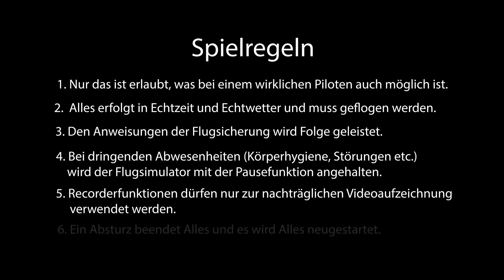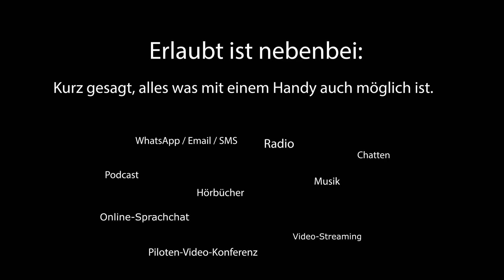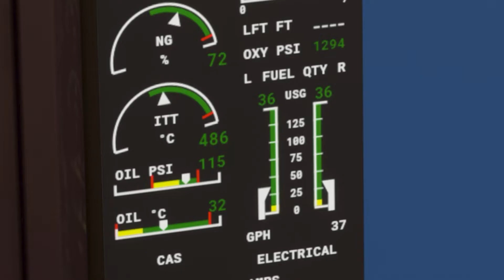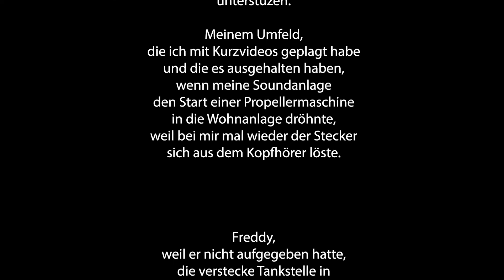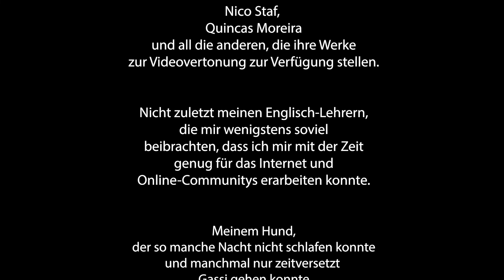Der große Sprung - Pazifik Südquerung außerhalb Polarkreise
Eine Flugsimtour nach Spielregeln über mehrere Tage hinweg. Erlebnistour mit vielen Onlinebegegnungen. Virtueller Flugurlaub.